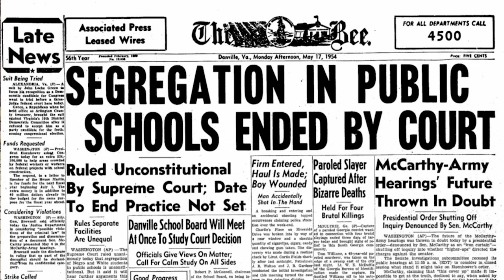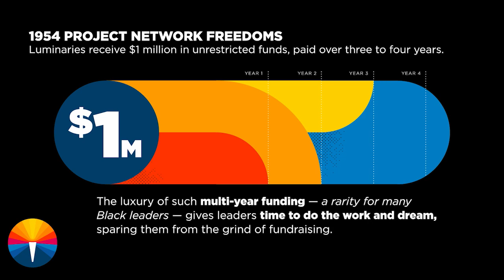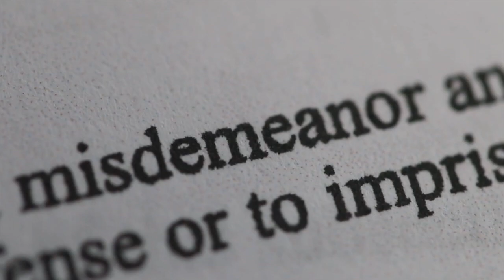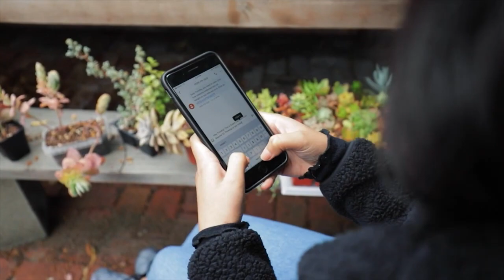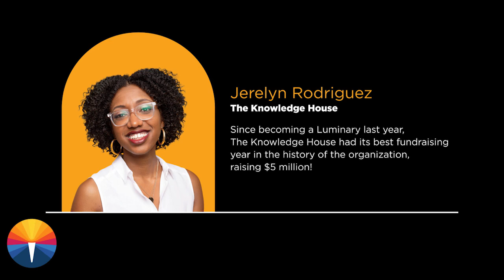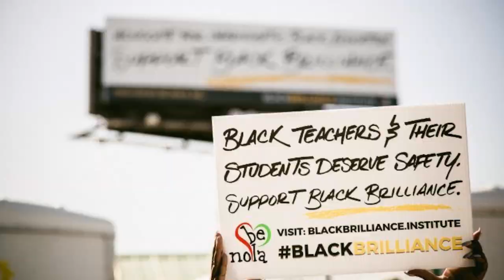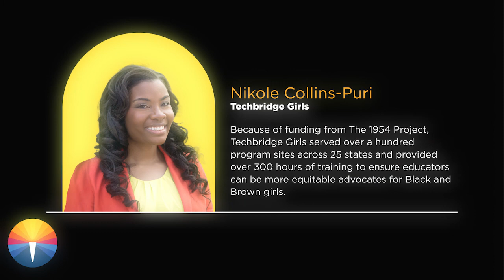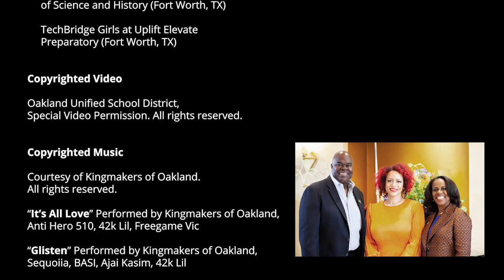The CAFE Group Presents: The 2023 1954 Project Luminary Awards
The CAFE Group's 1954 Project Luminary Awards celebrates Diversity in Education, Pathways to Economic Mobility, and Innovation in Teaching and Learning. Find out about our work here at 1954, and about our five Luminaries who were awarded $1 million each.

Watch the Third Annual 1954 Project Luminary Awards now!